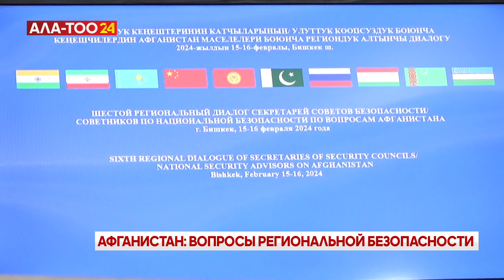Состоялся Региональный диалог секретарей Совбеза по вопросам Афганистана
В ходе заседания шестого Регионального диалога секретарей советов безопасности/советников по национальной безопасности по вопросам Афганистана были высказаны предложения участников по скорейшему преодолению кризиса, связанного с ситуацией в Афганистане. Секретарь совбеза Кыргызстана Марат Иманкулов, подтвердил, что для страны остается актуальным решение проблем в Афганистане в контексте обеспечения стабильности и безопасности в регионе.